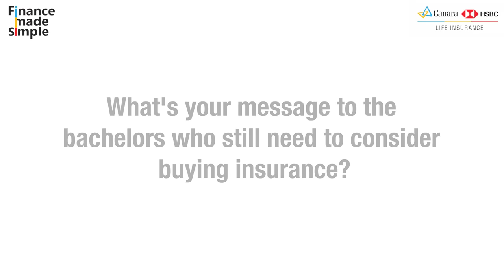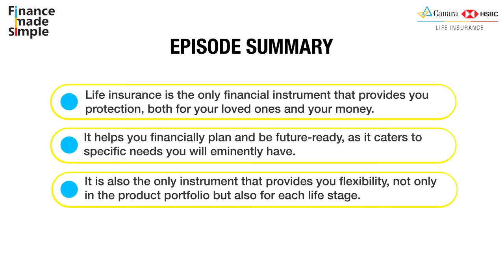Why should youngsters invest in life insurance | FMS 2.0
Most youngsters perceive life insurance as a boring product. To burst this myth, we have Sachin Dutta (Chief Operating Officer, Canara HSBC Life Insurance) explain the importance and advantages of life insurance as a financial instrument in this episode of 'Finance Made Simple'. It’s a Canara HSBC Life Insurance initiative designed to help people derive the maximum benefit out of different financial instruments.